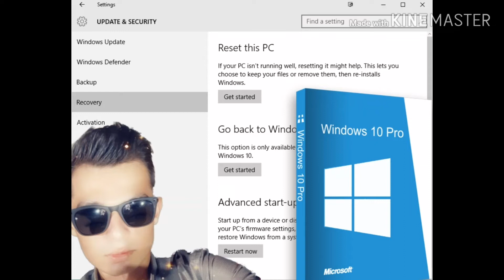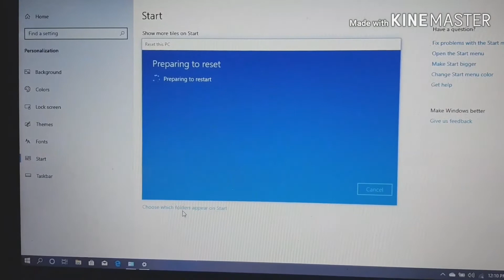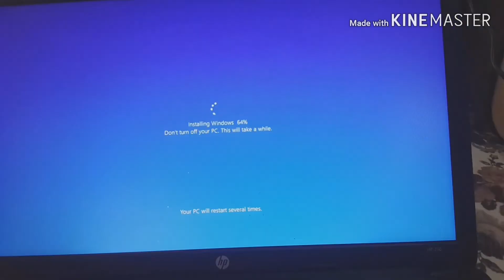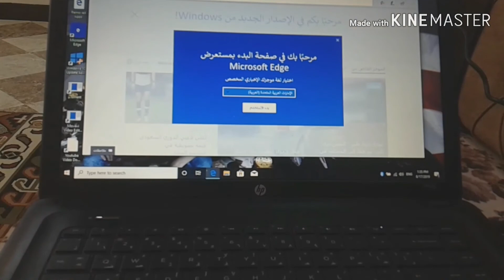كيفية إعادة تعيين هذا الكمبيوتر دون تنظيف الملفاتhow to reset this pc without cleaning files 2019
كيفية إعادة تعيين هذا الكمبيوتر دون تنظيف الملفات2019
how to reset this pc without cleaning files 2019